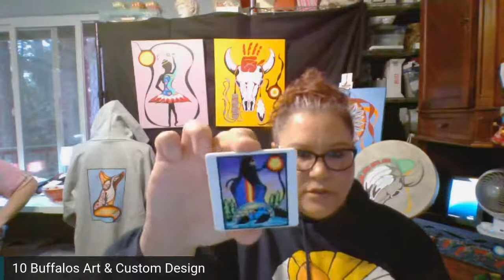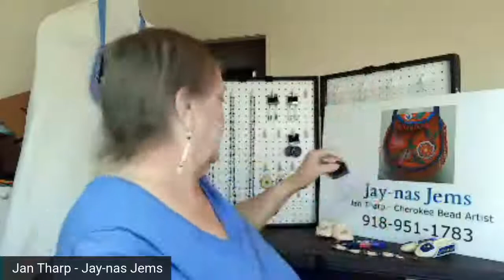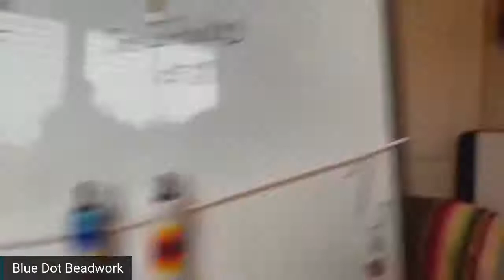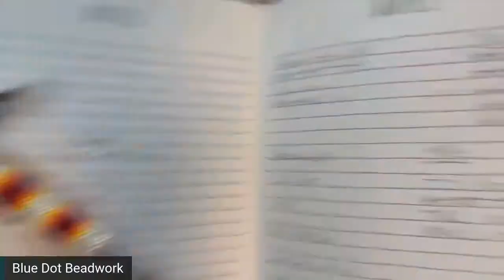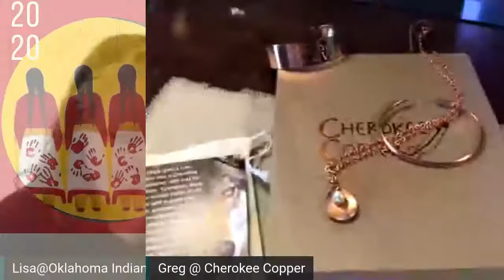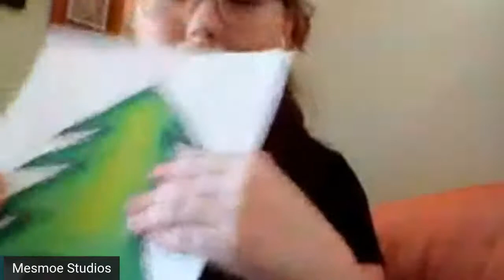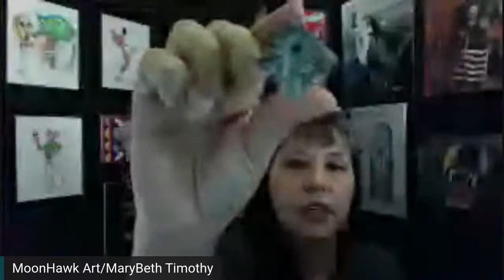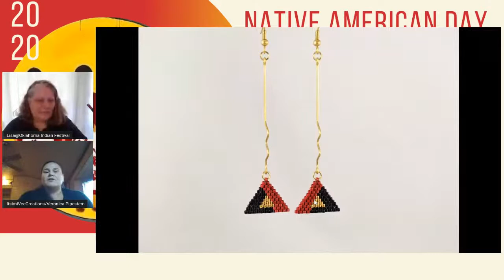Tulsa Native American Day Virtual Market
Join us October 11, 2020 from 2PM - 5PM for our Pre-Native American Day kick off virtual market! Artists will be sharing their stories and showcasing products for purchase